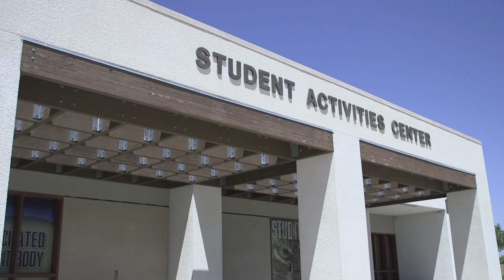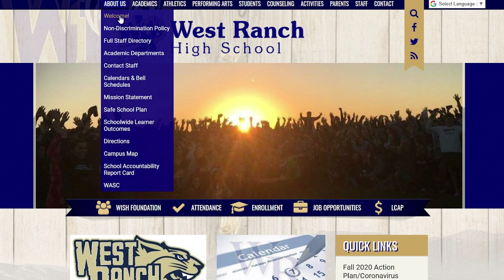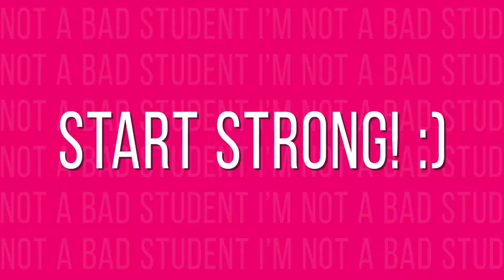August 10th, 2021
Hosts: Emily Kaufman, Kaitlyn Saxton
Segments: Parking Preshow, Priske LTT, Crawford Interview, Back to School Tips